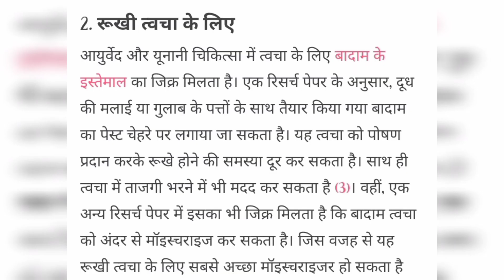बादाम के है बहुत से फायदे जो आपके सेहत के साथ खुबसूरती बड़ा सकता है और बहुत से फायदे हो सकते है ।।